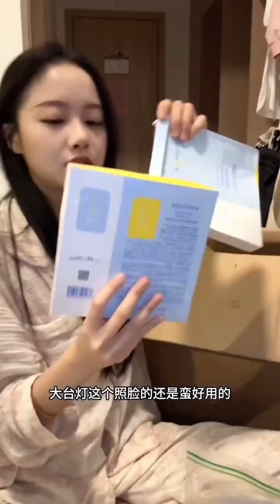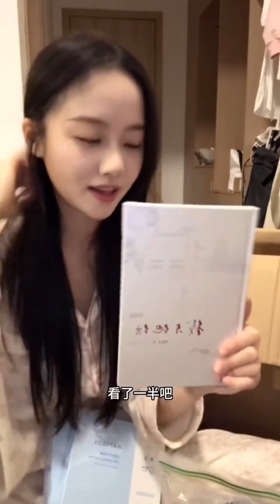『婁馨月』 横店劇組日常｜女演員進組行李大公开開